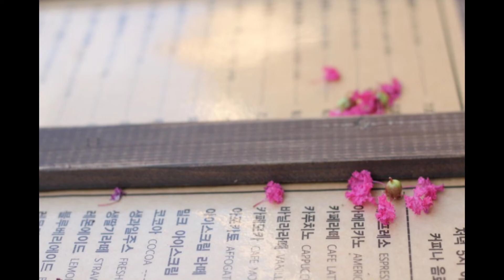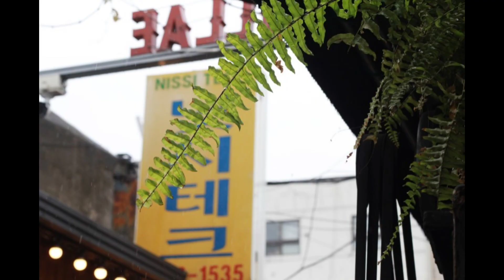문래동 올드문래/mullae-dong old MULLAE/joyfulharu 조이풀하루